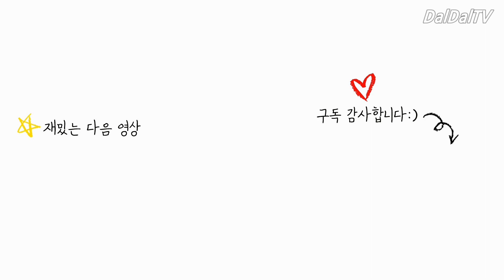수상한망고 빵빵덕 인형 개봉기 언박싱 리뷰 FANFAN DUCK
안녕하세요. 수상한 망고입니다:D
예전에 정말 어렵게 구매에 성공했던 '빵빵덕' 개봉영상입니다ㅎㅎ
촬영은 정말 예전에 했었는데 이제야 개봉박두!!